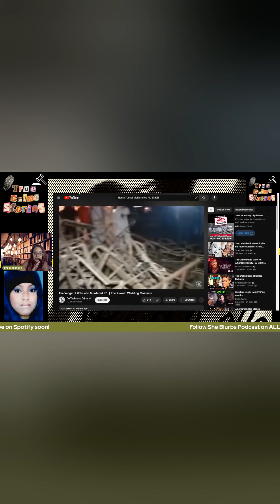True Crime - The Story of Nasra Yussef Mohammed AL- ENEZI